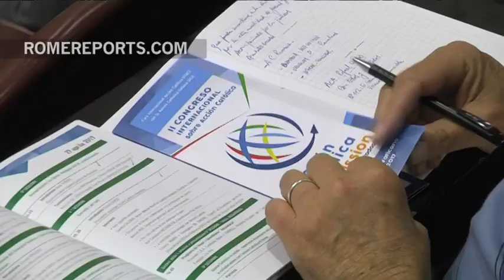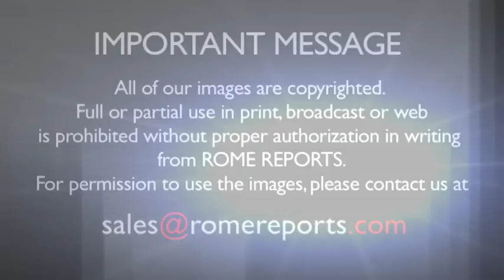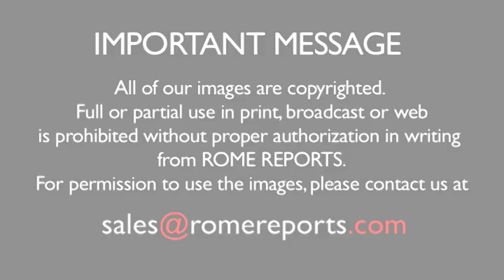Thailand: where the Church is mostly run by lay people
[Catholics make up .2 percent of the Thai population and are known as the “mercy” people]